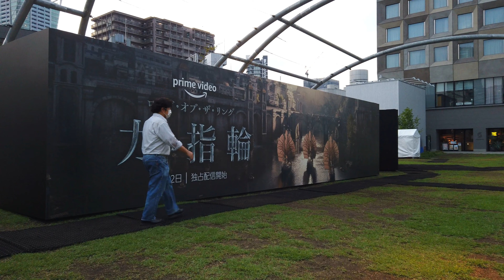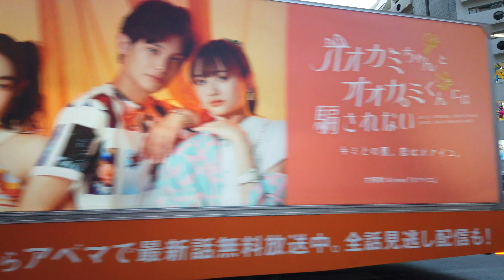【4k】Tokyo walk-SHIBUYA MIYASHITA PARK💖渋谷ミヤシタパークを散歩